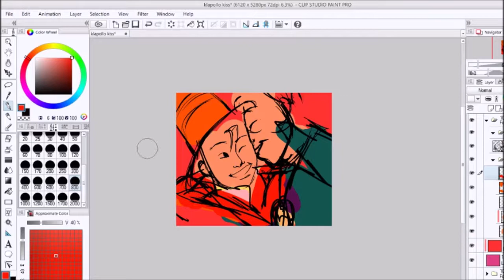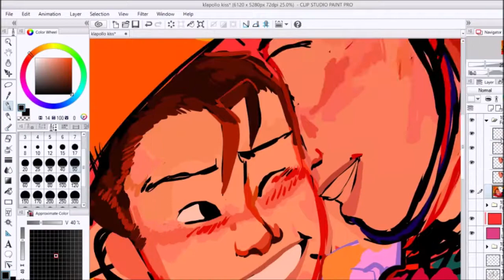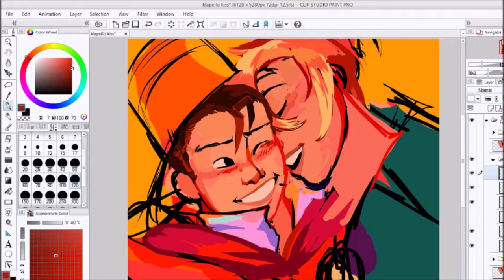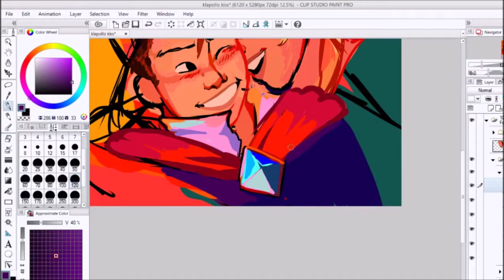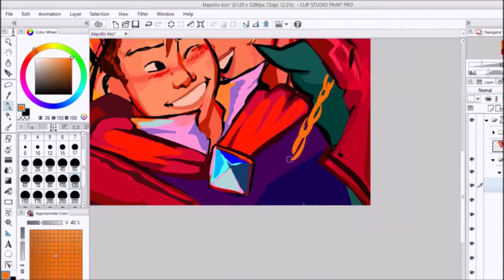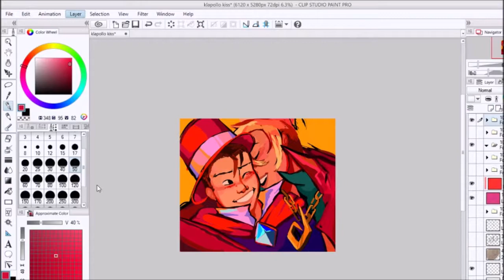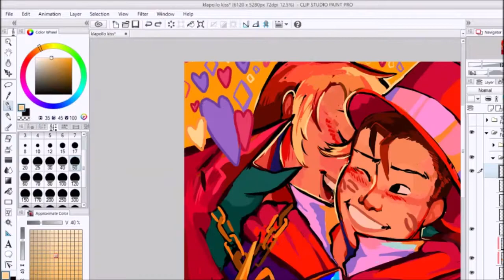klapollo magician joke goes here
Songs:
- Gallery Piece by of Montreal
- I Just Do by Dear and the Headlights